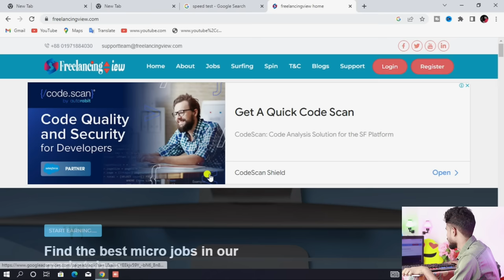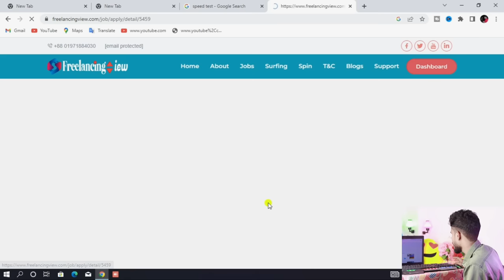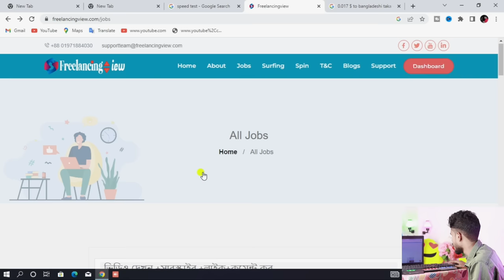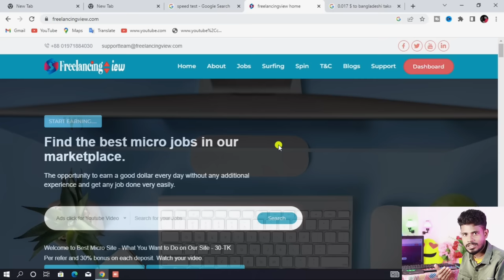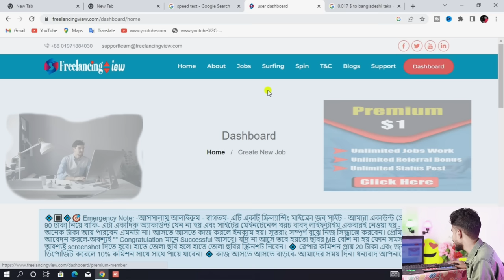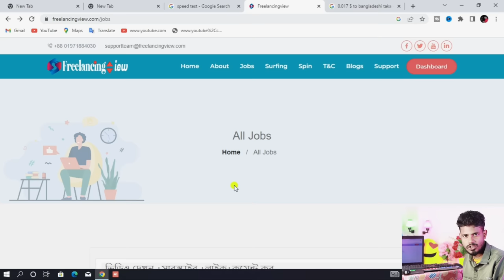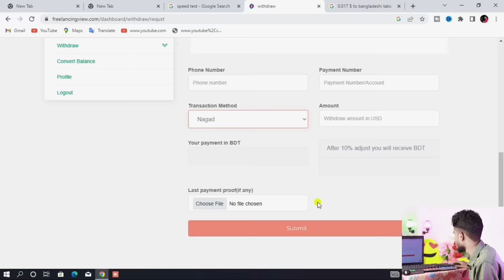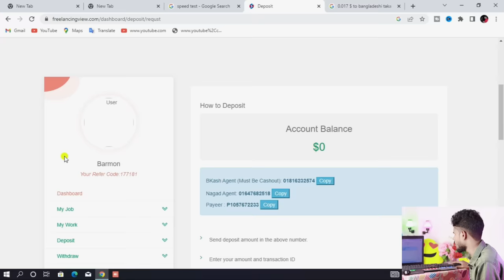Youtube এ ভিডিও দেখে ইনকাম করুন🤑 Video Dekhe Taka Income | Earn Money Online For Students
In this video I have discussed about a way to earn online from home where you want to earn online by doing little work at home. If you want to earn then keep watching this video completely